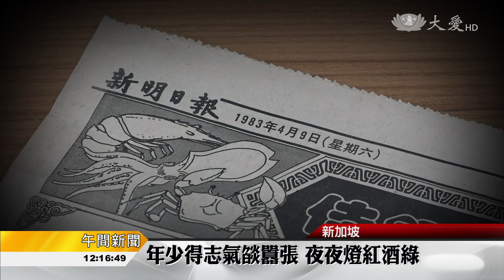名廚悔悟過往 掃地淨心樂在服務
新加坡慈濟志工戴德勝，14歲就開始學廚藝，年紀輕輕已經成為大餐館名廚。當時因為環境影響，戴德勝加入幫派，每天飲酒作樂。直到14年前健康出現狀況，戴德勝意識到生命無常，家人搬到靜思堂對面的公寓後，他就開始到靜思堂付出，除了打掃工作，他也積極參與慈濟各項活動，在精進中篤定，慈濟這條菩薩道，就是他的人生方向。

談判、打架、喝酒，這是戴德勝當年年少輕狂的生活。年紀輕輕已是大餐館的名廚，有優渥的收入，也結拜了不少道上兄弟。

不規律作息，加上長期大量飲酒，戴德勝最終賠上了健康。從肝硬化轉化成肝癌，14年來，他經歷了三次肝臟切除手術。如今，醫生也無法告知他還有多少時間。

這場病，戴德勝深刻體會生命就在呼吸間，開始反省自己過往的種種。當他與家人搬遷到新加坡靜思堂對面的公寓時，就主動到靜思堂掃地，以服務大眾的心來懺悔過去。這一掃，就十年了。

慈濟志工 林翠蓮：「大熱天滿頭大汗，還是這樣在做，他一點看起來都不像病人，從他身上，就看到一個非常勤勞的人，他真的是不計較，什麼他都去做。」

68歲的戴德勝，因為無常來敲門，也敲醒了他過往迷茫的人生。如今慈濟是他的心靈依歸，這條菩薩道，也是他今生的方向。

李嘉儀 戴小慶 林矜錕 新加坡報導